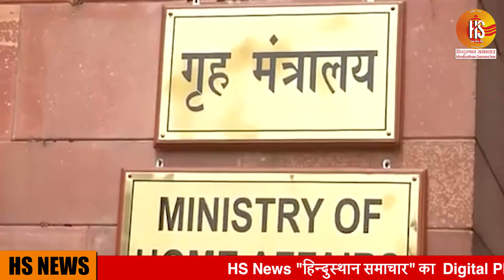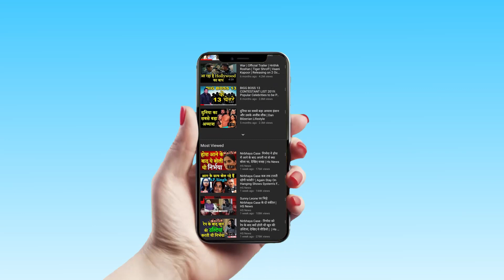CoronaVirus से पिछले 24 घंटों में हुई 27 मौत । Hs News । India Corona update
कोरोना वायरस का कहर लगातार जारी  है. पिछले 24 घंटों में कोरोना संक्रमण से  27 मौत हुई ,   देश में  अबतक  कोरोना से 15712 लोग कोरोना  पॉजिटिव पाए गए हैं